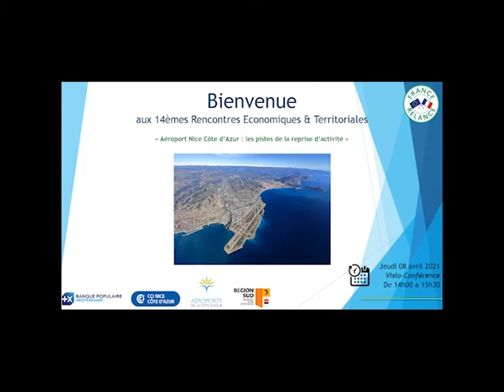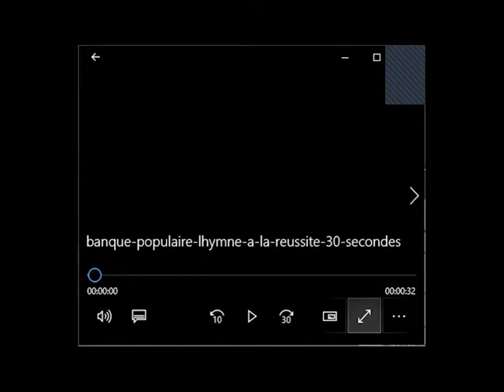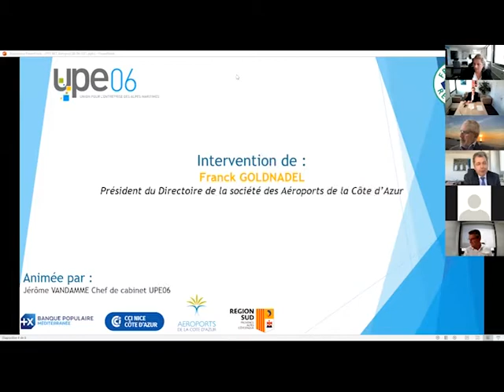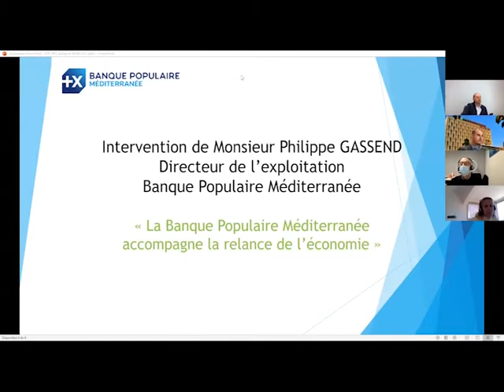14èmes Rencontres Economiques & Territoriales : Aéroport Nice Côte d’Azur